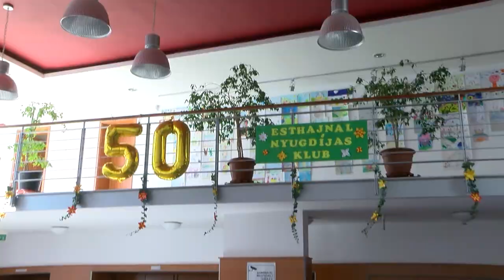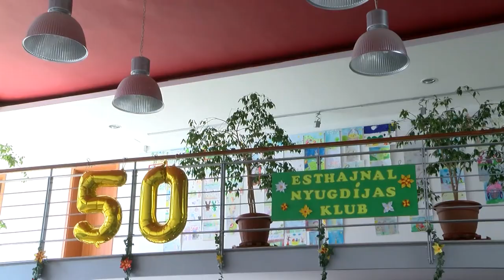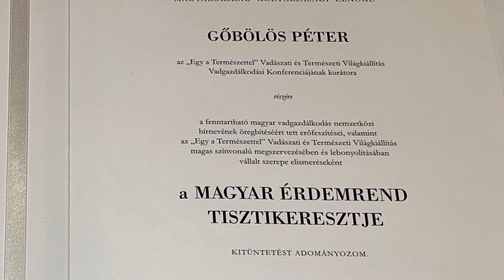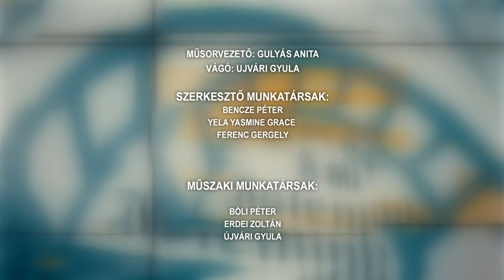Tamási Táj - 2023.05.03.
Tartalom:
- 8,6 millió forintot osztott szét a képviselő testület 24 civil szervezet között
- 50 éves fennállását ünnepelte meg a nyugdíjasokból álló szervezet
- A Magyar Érdemrend tisztikeresztje kitüntetést vehette át Gőbölös Péter
- A majális sportosan zajlott idén is Tamásiban